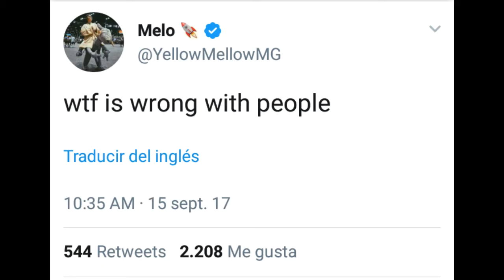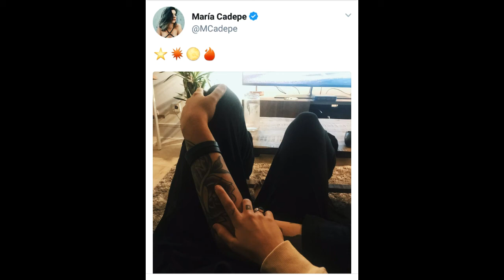Melo ya en casa | InstaStories